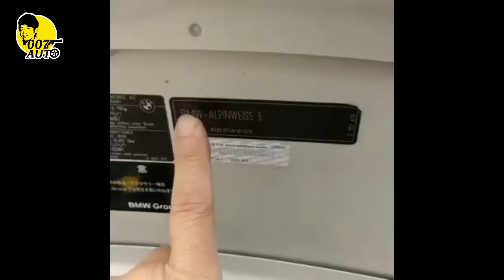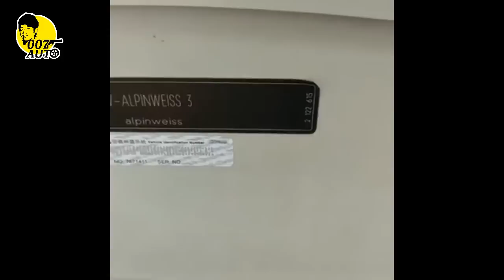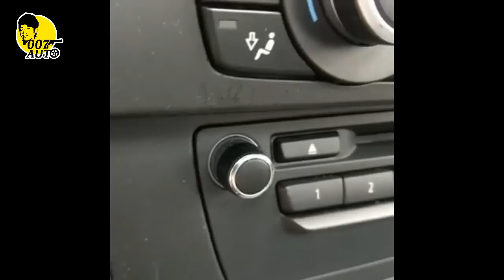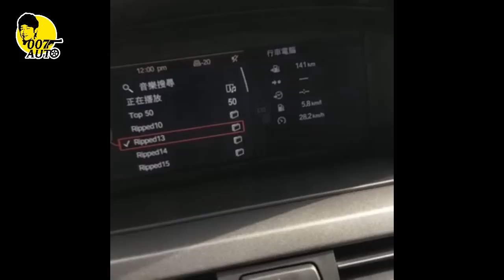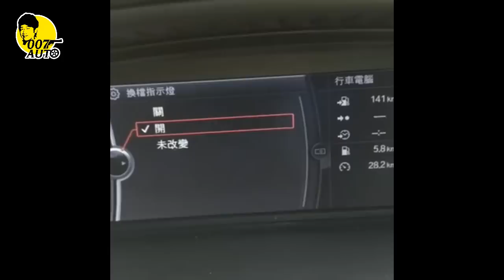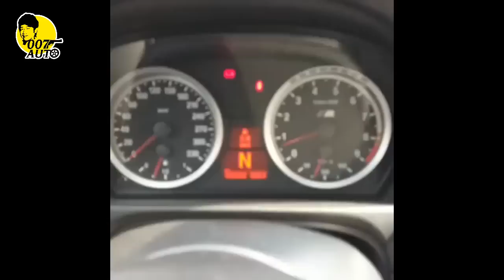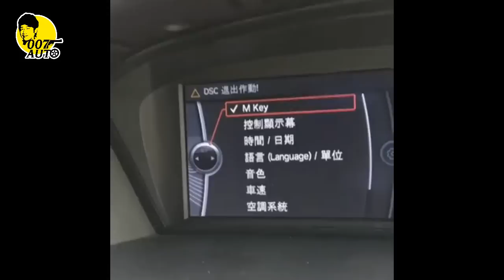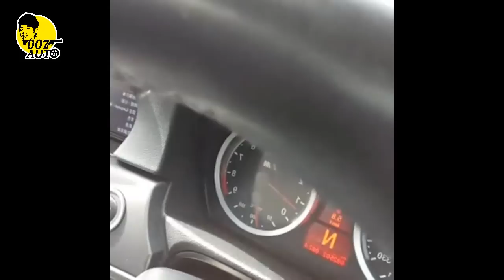龐德老師試開一部中古四門E90M3(1)靜態檢查篇臉書直播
龐德老師試開一部車行提供的中古四門E90M3。四門的E90M3數量少，讓龐德老師頗有興趣，這車況如何呢？